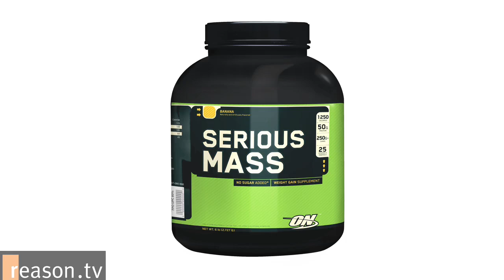No American Should Have to Choose Between Health Insurance and Getting Drunk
President Obama's prime-time health insurance speech underscored an important point: No American should have to choose between health insurance and paying rent, between health insurance and getting groceries--or getting drunk, getting designer jeans, or protein powder.

We hear so much about hardworking Americans who need health insurance, but what about the rest of us? Millions of uninsured Americans could afford health insurance, but it would mean giving up some really cool stuff. Support President Obama's plan to cover all Americans, because no American should have to choose between health insurance and protein powder.

Approximately 1.10 minutes. "Tough Choices" is written and produced by Ted Balaker. Director of Photography is Alex Manning.